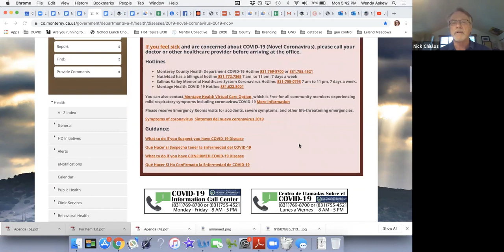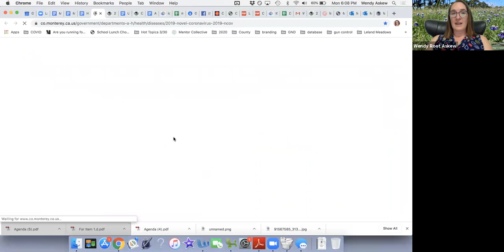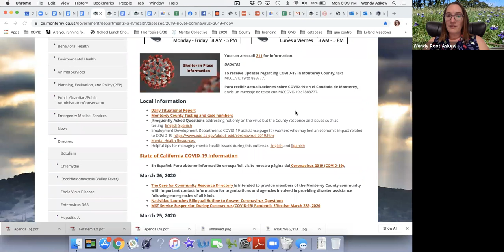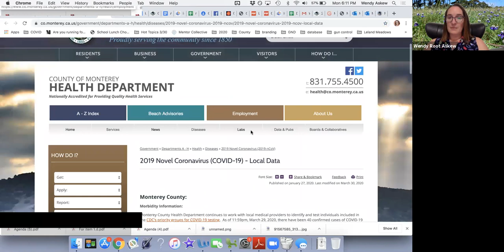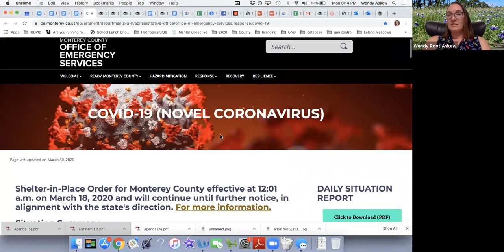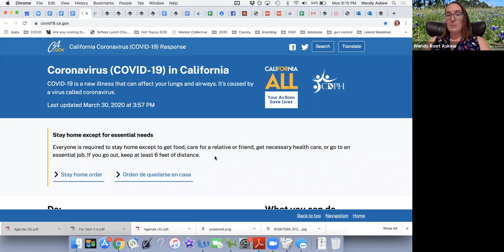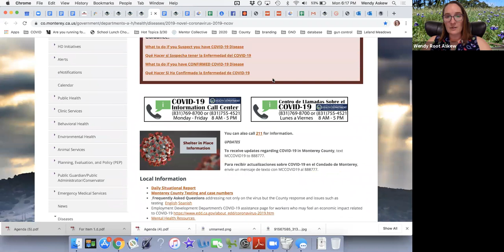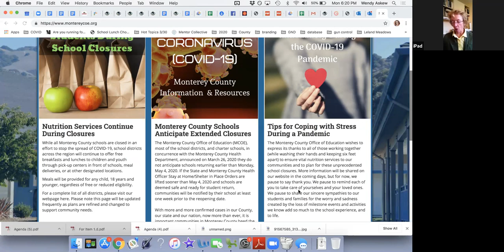Hot Topics with Supervisor Jane Parker - March 30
HOT TOPICS with Supervisor Jane Parker
Monday March 30, 2020, 5:30pm - 6:30pm
Zoom Virtual Meeting Room

County of Monterey Briefing on COVID-19 response from Asst County CAO Nick Chiulos.

Review of Monterey County Resources with Wendy Root Askew
Daily Situation Report from Emergency Services
Text MCCOVID19 to 888777 for Monterey County COVID19 updates.
Text Coronavirus to 211211 for general COVID19 updates

Health Department Hotline (Monday-Friday, 8am-5pm):
Monterey County Economic Assistance Hotline: 796-1909
General Information call 2-1-1

Review of Mental Health Self Care with Jane Parker